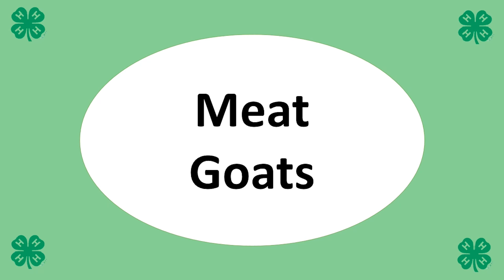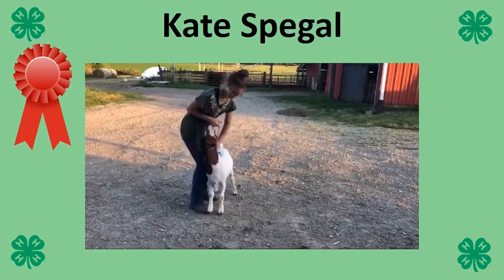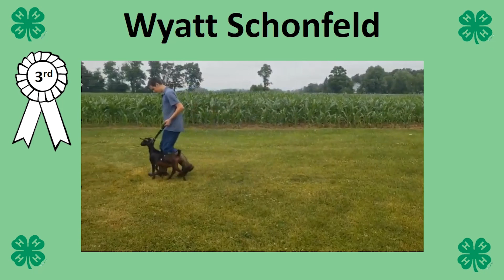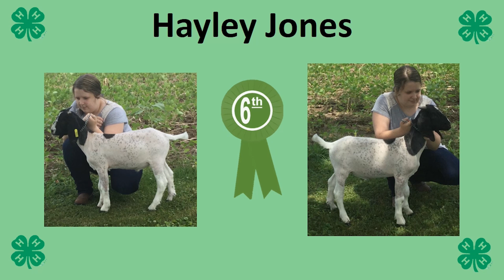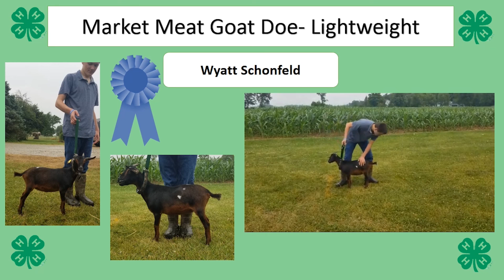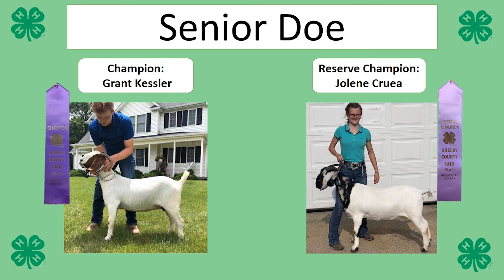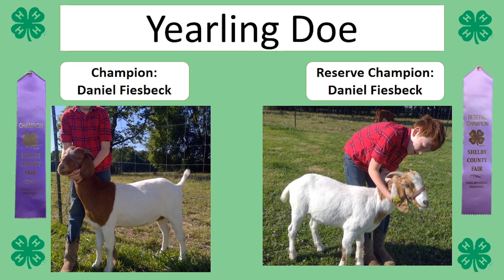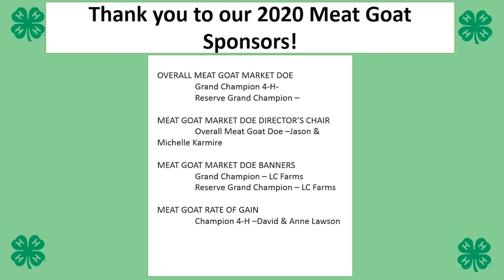Shelby County 4-H Virtual Showcase-Meat Goat Show! (Judge-Hannah Goeb)